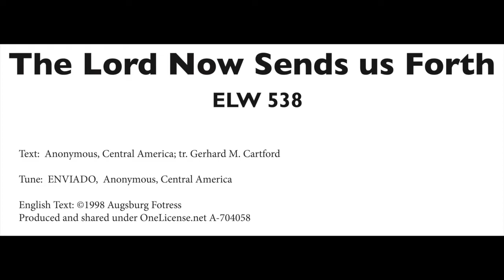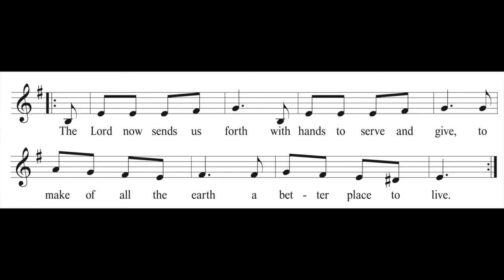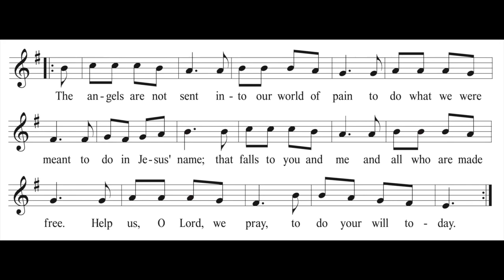The Lord Now Sends Us Forth, ELW 538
"The Lord Now Sends Us Forth," Evangelical Lutheran Worship 538

Text: Anonymous, Central America, trans. Gerhard M. Cartford
Tune: Enviado

Recording: Wednesday, June 10, 2020
Mount Olive Lutheran Church Cantorei
Cantor David Cherwien, organ